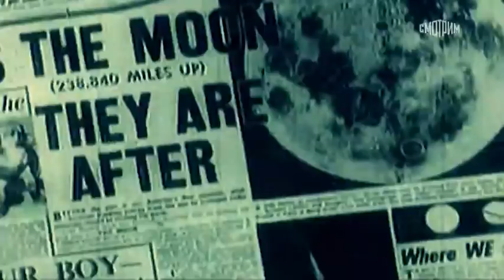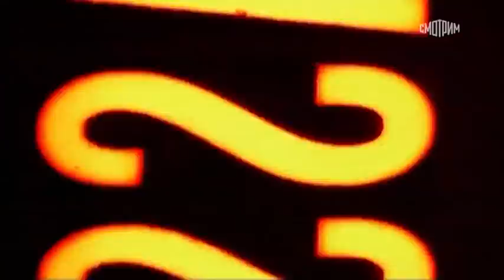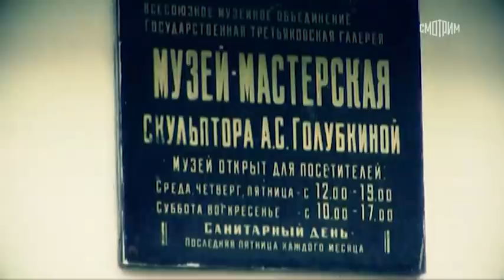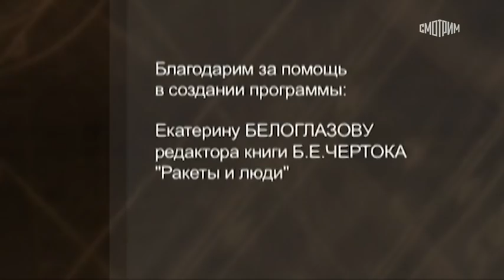Борис Черток. 100 лет: тангаж в норме. Документальный фильм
Это откровенные воспоминания человека, стоявшего у истоков отечественного ракетостроения. Первая встреча с Королевым произошла в Германии летом 1945 года. Она связала двух первопроходцев космоса на двадцать лет. Отдавая должное энциклопедическим знаниям своего заместителя, Королев в шутку называл его не Черток, а "ЧертоГ".